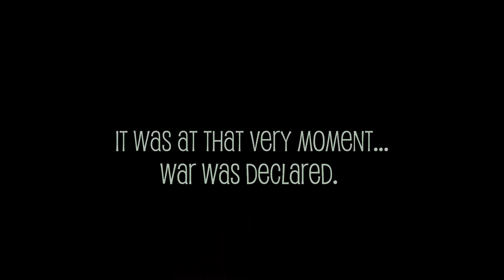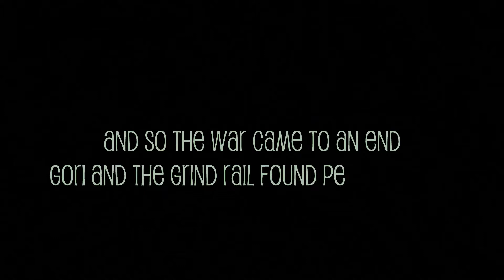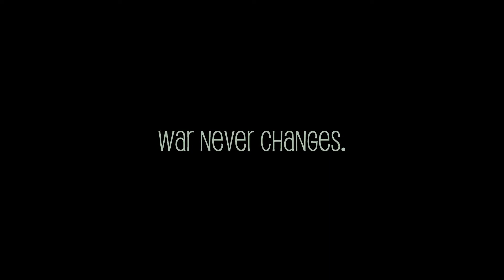Not What I Expected! - Gori: Cuddly Carnage [DEMO]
Originally livestreamed on Twitch and the game was a blast!
Special thanks to everyone who enjoyed watching seeing me suffer the unicorn madness.

Try out the free demo of Gori: Cuddly Carnage yourself (on Steam)